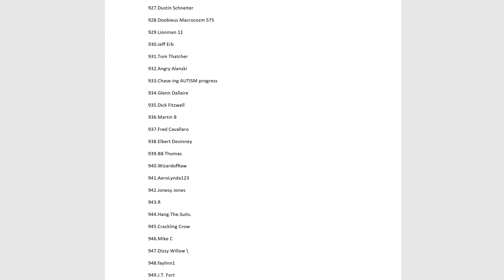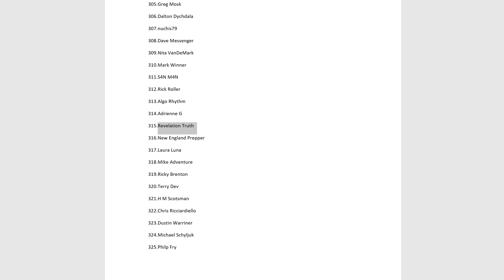TOP 5 SURVIVAL ITEMS YOU DIDNT KNOW YOU ALREADY HAD.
Plus Razer Blade Laptop GAW winner is drawn .
andthey will give you up to 10K IN FREE SILVER when you open an account. You cant ask for better than that, well you can but you wont get it.

00:00 START
03:50 SKIP GAW DRAWING
04:51 SKIP INTRO